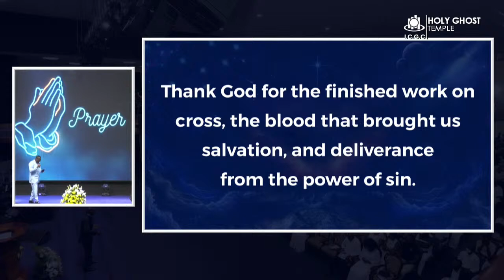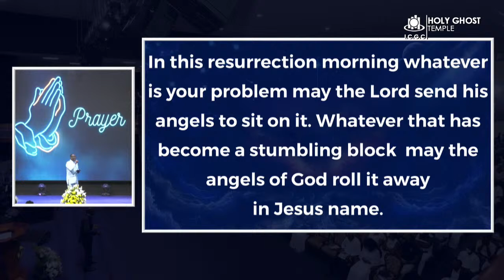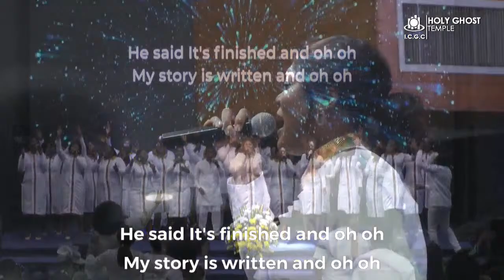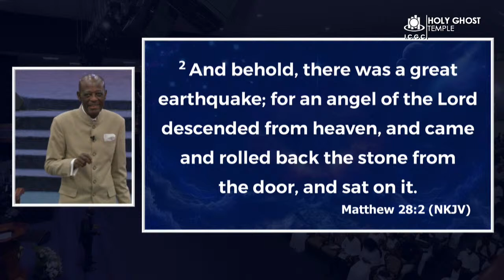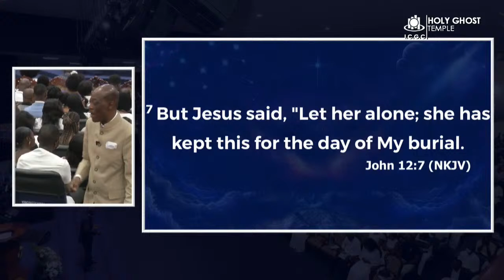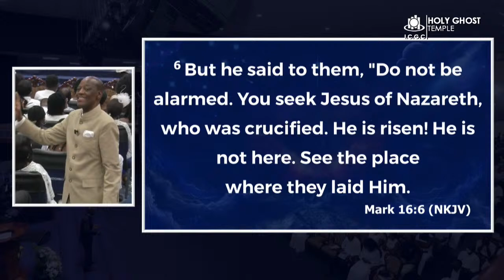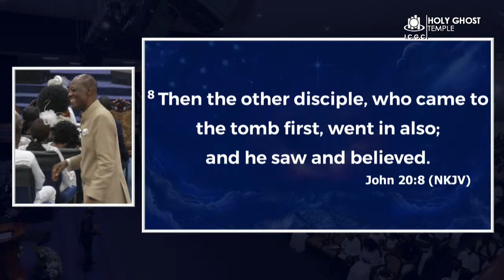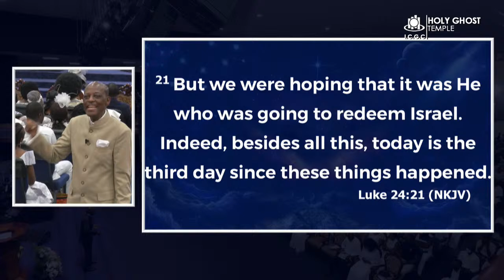Easter Sunday Service With Prophet Christopher Yaw Annor || 31st March, 2024